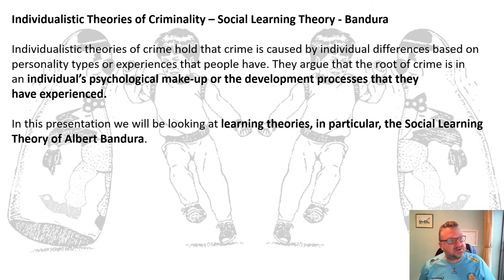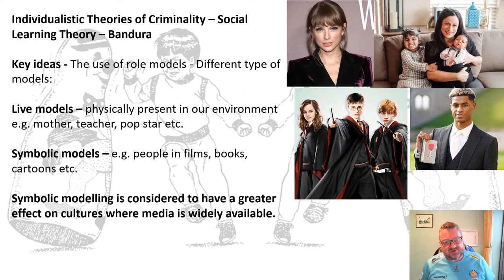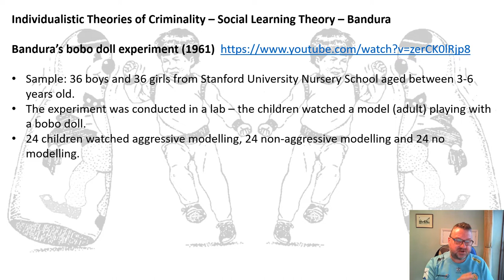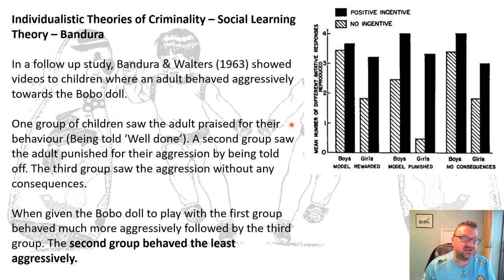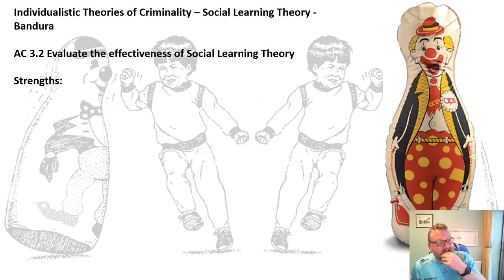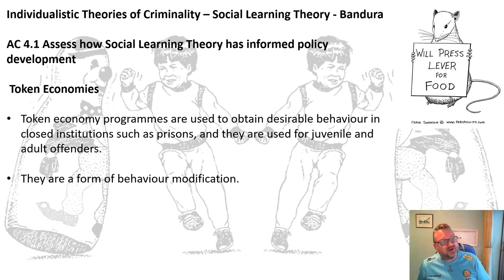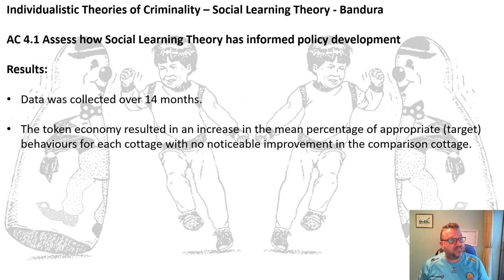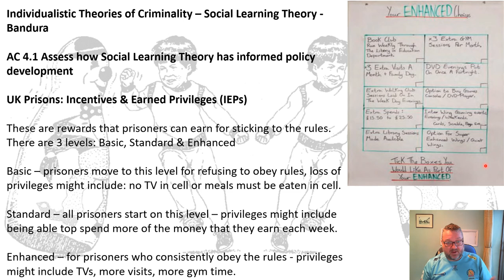Unit 2 ACs 2.2, 3.2, 4.1 Individualistic Theories - Social Learning Theory - Bandura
WJEC Criminology A Level Unit 2 - Individualistic Theory - My presentation on Bandura's Social Learning Theory ACs: 2.2, 3.2 & 4.1. I hope you find it useful.